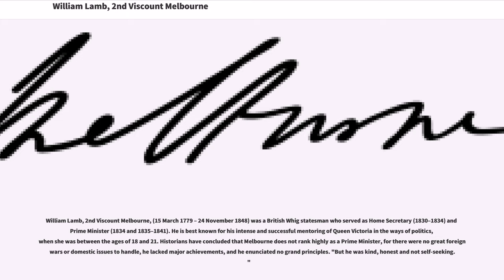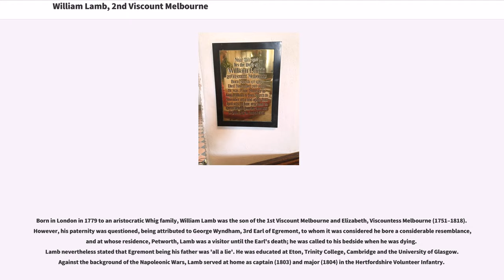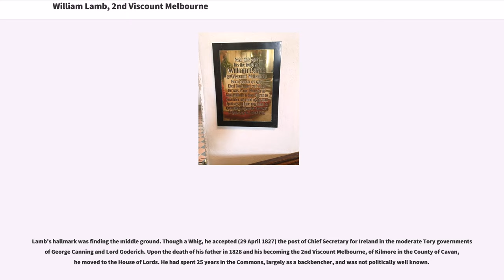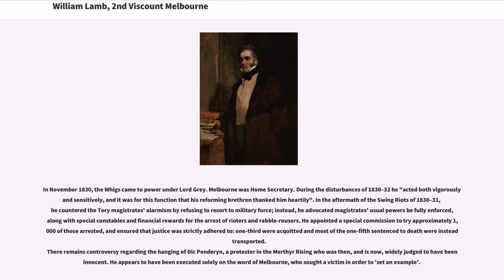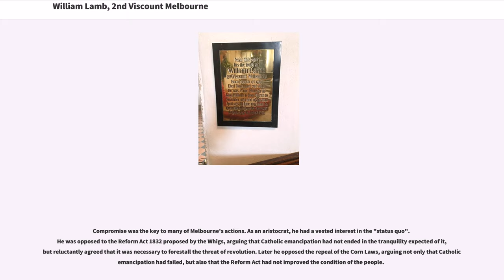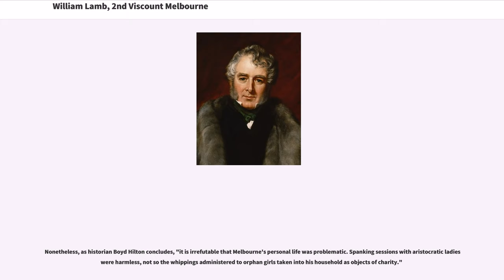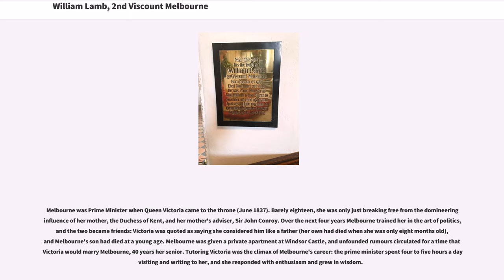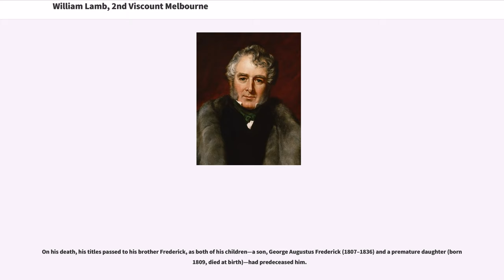William Lamb, 2nd Viscount Melbourne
19th-century_Prime_Ministers_of_the_United_Kingdom
Alumni_of_Trinity_College,_Cambridge

William Lamb, 2nd Viscount Melbourne, (15 March 1779 – 24 November 1848) was a British Whig statesman who served as Home Secretary (1830–1834) and Prime Minister (1834 and 1835–1841). He is best known for his intense and successful mentoring of Queen Victoria in the ways of politics, when she was between the ages of 18 and 21. Historians have concluded that Melbourne does not rank highly as a Prime Minister, for there were no great foreign wars or domestic issues to handle, he lacked major achievements, and he enunciated no grand principles. "But he was kind, honest and not self-seeking."

Melbourne was Prime Minister on two occasions. The first occasion ended when he was dismissed by King William IV in 1834, the last British prime minister to be dismissed by a monarch. Six months later he was re-appointed and served for six years.

Born in London in 1779 to an aristocratic Whig family, William Lamb was the son of the 1st Viscount Melbourne and Elizabeth, Viscountess Melbourne (1751–1818). However, his paternity was questioned, being attributed to George Wyndham, 3rd Earl of Egremont, to whom it was considered he bore a considerable resemblance, and at whose residence, Petworth, Lamb was a visitor until the Earl's death; he was called to his bedside when he was dying. Lamb nevertheless stated that Egremont being his father was 'all a lie'. He was educated at Eton, Trinity College, Cambridge and the University of Gl...